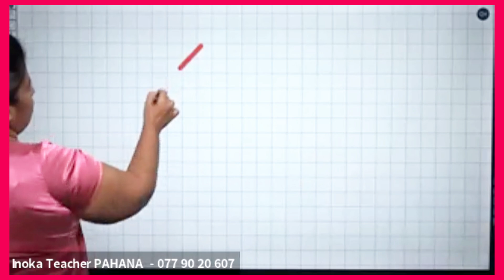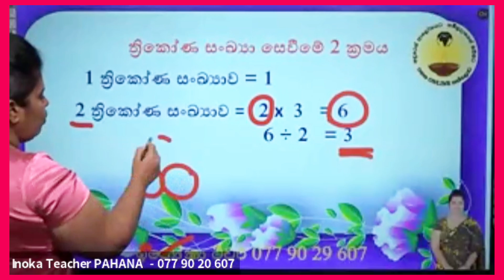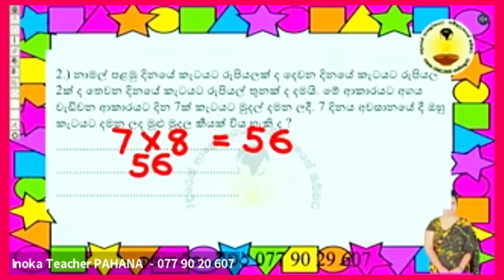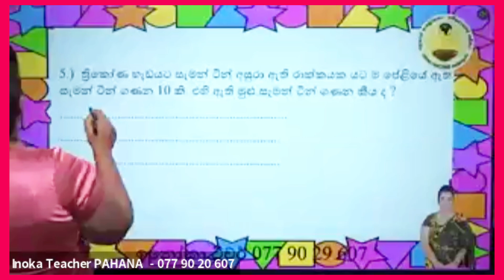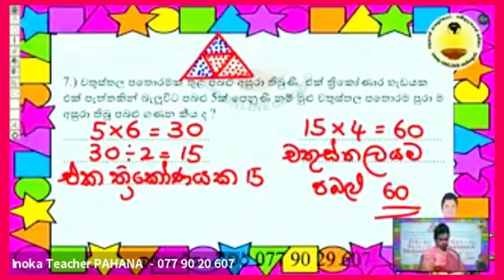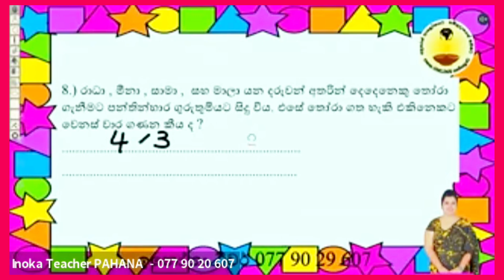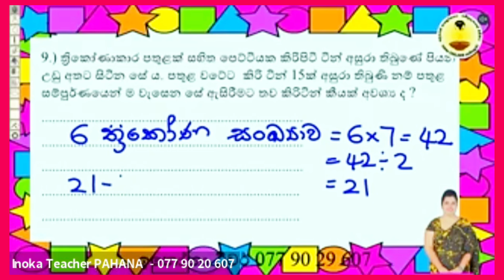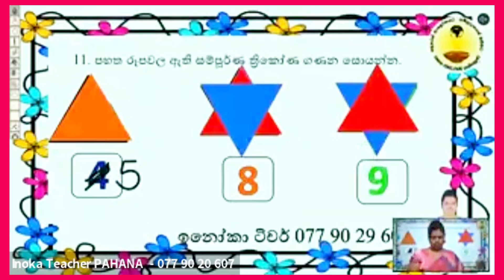පහන ගණිත ගැටලු සම්මන්ත්‍රණය 01 ශිෂ්‍යත්ව විභාගයට පෙර සුදානමක් Inoka Teacher Pahana Online Thaksalawa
ගණිතය ගැටලු පන්තිය 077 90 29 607